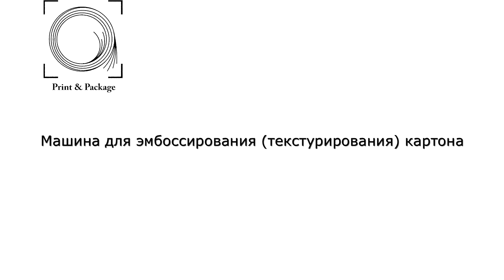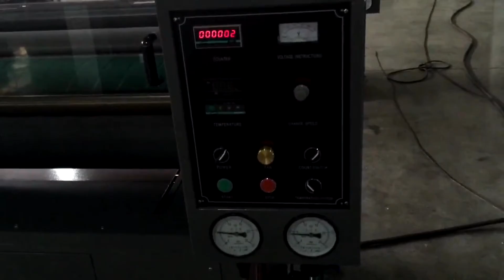Машина для эмбоссирования текстурирования картона